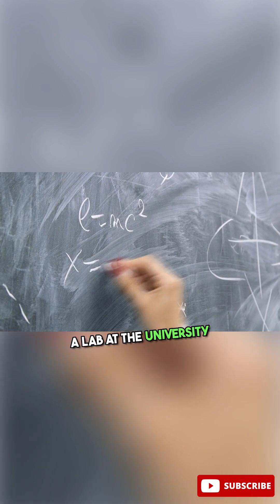Post Albert Einstein's death. WILD!!! Story. Must watch!!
Discover the shocking truth about albert Einstein's brain - it was one and a half times larger than the average human brain! But that's not all, find out what happened to his brain after his death in this mind-blowing story.